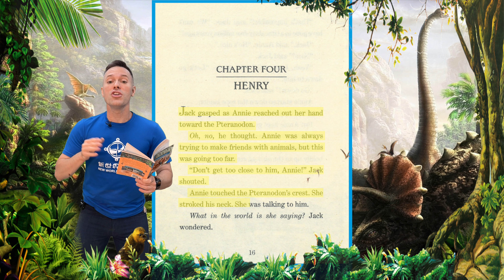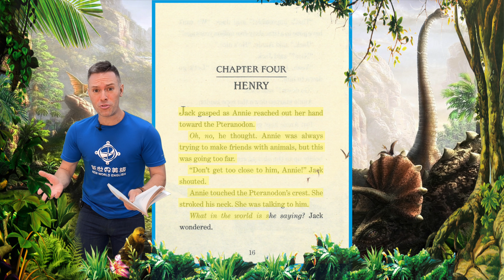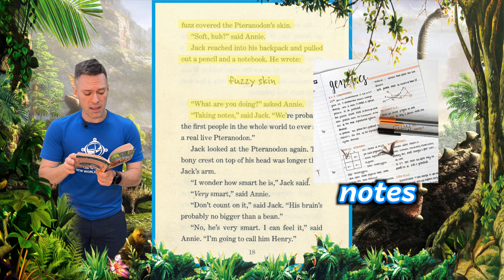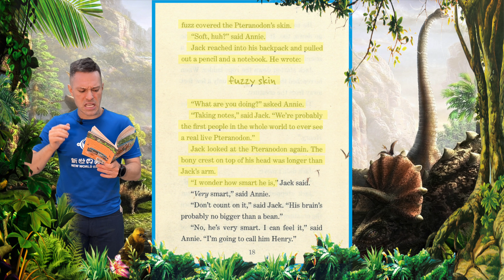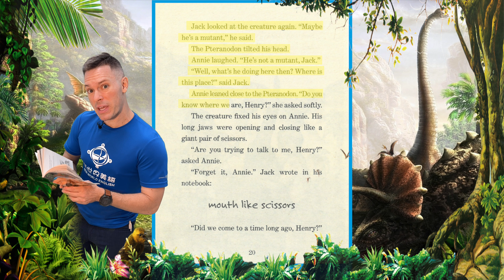Magic Tree House | Dinosaurs Before Dark | Chapter 4 | Henry | Story Reading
Magic Tree House is not owned by New World English in any way. We just made these original songs to help our ESL students learn as we go from chapter to chapter of the books! We love Magic Tree House so much and would like to share our songs with everyone! Enjoy!